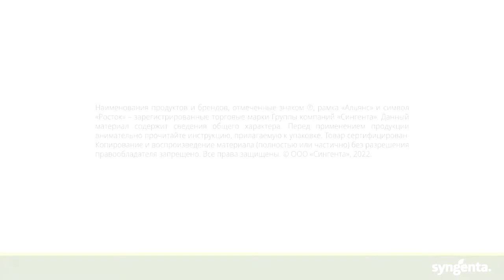Сервисы Института защиты семян компании «Сингента»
Приглашаем клиентов «Сингенты», которые приобретают продукты компании для защиты семян, воспользоваться сервисами Института защиты семян — с их помощью работа российских аграриев станет проще и эффективнее.
Вся информация о сервисах Института защиты семян компании «Сингента» доступна по ссылке